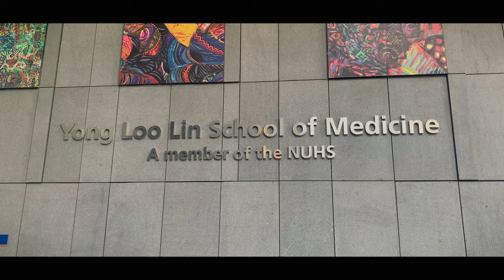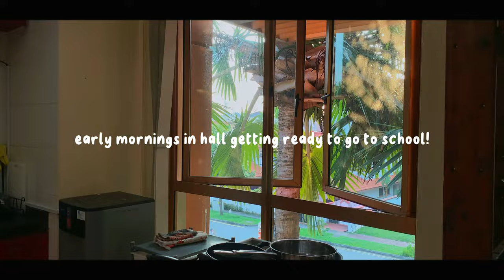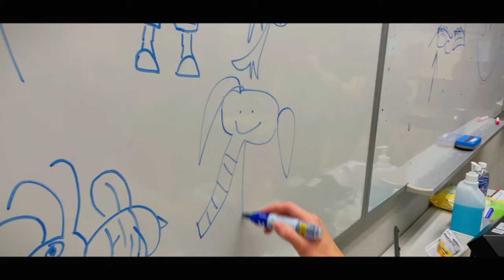NUS MEDICINE YEAR 2 DIARIES 👩‍⚕️🩺💉 | CSFP Week Vlog: Blood drawing, Suturing and more!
hello!! 😚😚 my name is Shayne, a year 2 medical student (M2) at the National University of Singapore, Yong Loo Lin School of Medicine 🩺🩺

With applications to Med School currently ongoing, I thought it’ll be nice to share a lil sneak peak into life as a med student 😛 come along with me and my clinical group on our last week as M2s as we draw blood, suture, and have fun during our Clinical Skills Foundation Programme (CSFP) Procedural week! 💉💉

❗️TW: This video contains scenes with needles used on fake dummies and fake blood (red liquid).

Interested to join NUS Medicine? Click on the links below to find out more:

It has been a tough M2 journey, so I’d like to dedicate this video to my beloved CG6 - thank you for giving me so many reasons to smile through it all, thank you for being family 🥺💖 hope the rest of you enjoy this little vlog too 🥰🥰

luv, shayne!
🎥 previous video: A-LEVELS 2020 JC vlog part 1 📚 🌱 | school life, prelims, graduation!